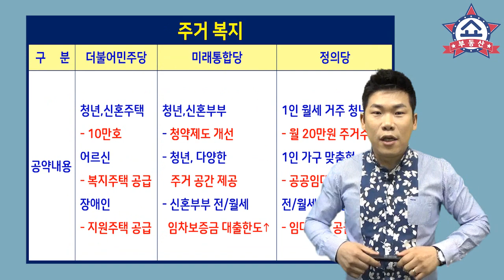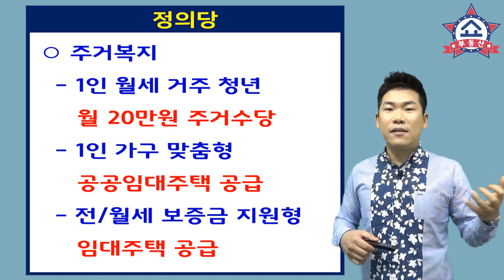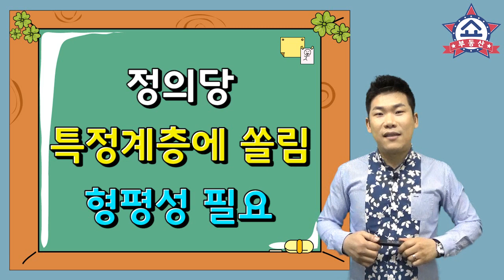부동산,집값 좌우할 4.15총선 부동산 공약, 규제냐 완화냐 정책이 달라진다!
정책은 부동산 가격, 특히 집값을
좌우하는 가장 큰 변수중 하나인데요,
현 부동산 규제가 계속될지,아니면 완화될지
집값을 좌우할 4.15총선 각당별
부동산 공약을 알아봅니다.